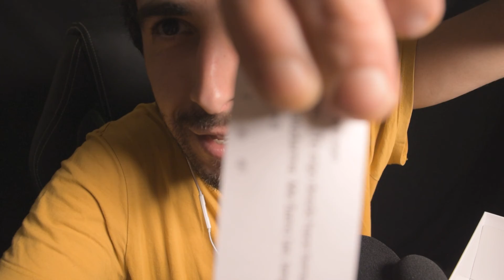ASMR Saludando a Suscriptores - Video 2 de 2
✔️ Aquí tenéis el video de saludos, esta es la última parte.

❤️ Dulces sueños y gracias por apoyarme.